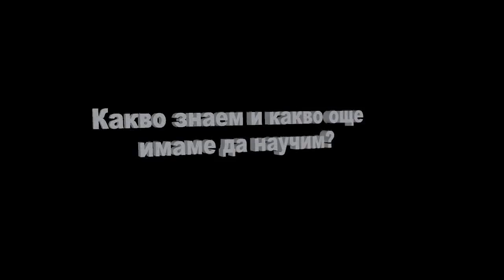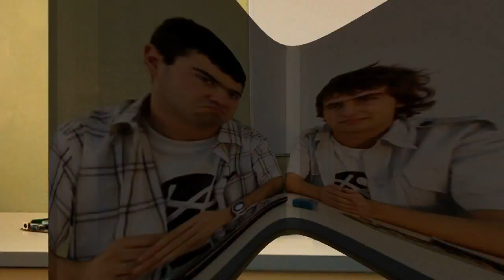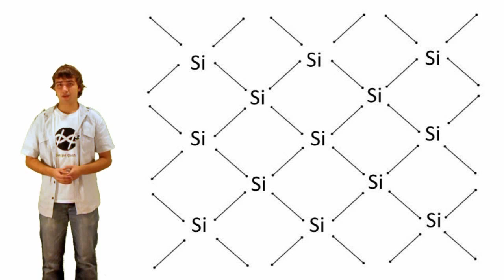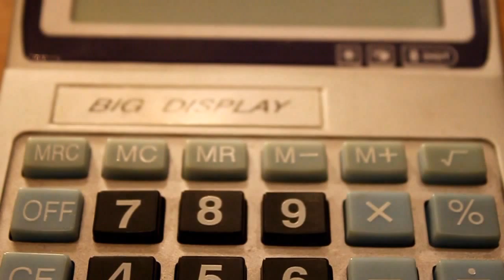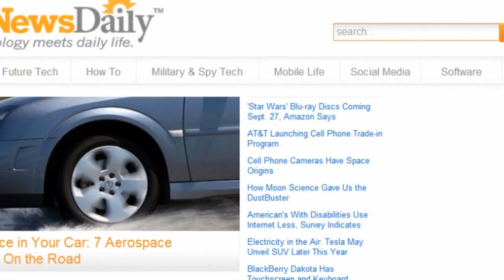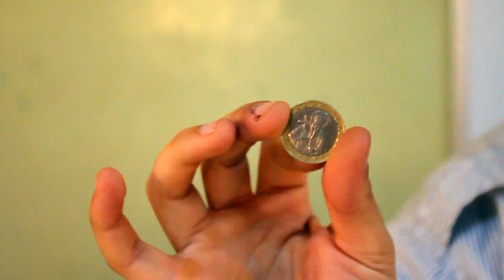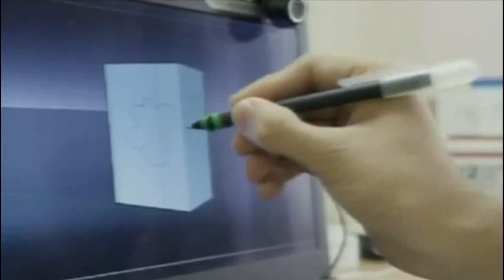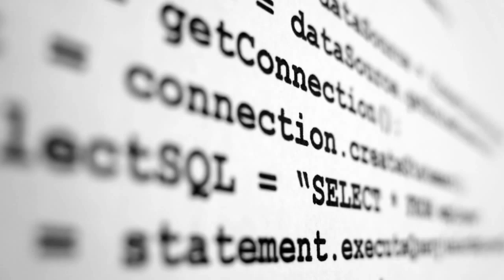Физици Филми - Информационният XXII век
Компютрите днес са навсякъде - от обикновените елки, през настолните машини, лаптопите чак до огромните суперкомпютри решаващи загадките на човечеството. Как се е развила тази технология за толкова кратко време? Какво ни чака? Опасен ли е Интернет? Вижте в най-новия ни филм, посветен на тези въпроси - 'Информационният XXII век'!